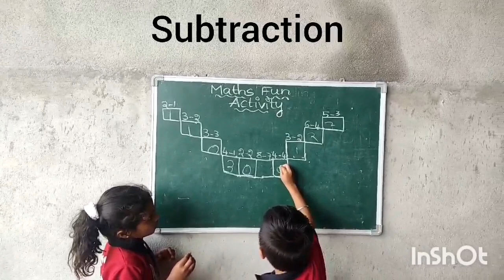maths fun activity subtraction 🌈😍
Video from Suresh Deeti